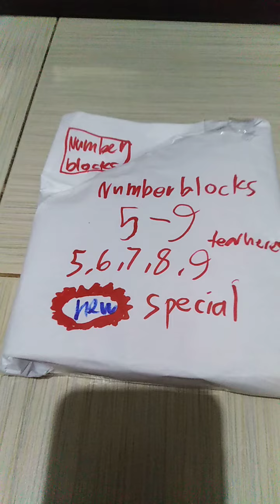numberblock toys unboxing, counting and clicking 5-9 issue 115 new special!! 🤗